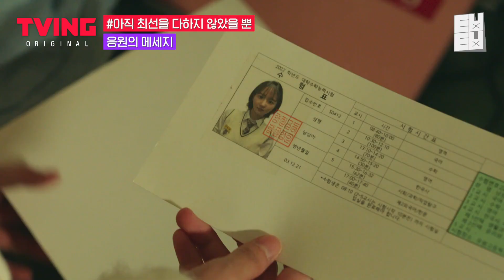[아직최선...] 기분 나쁘지 않은 오해